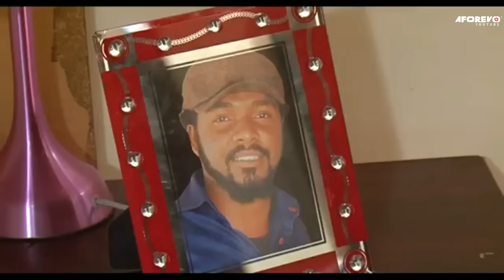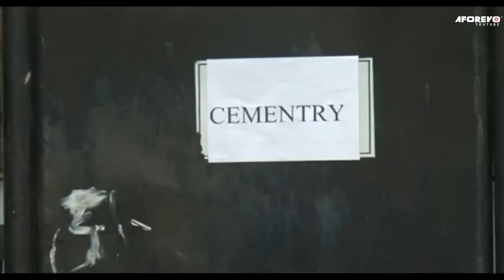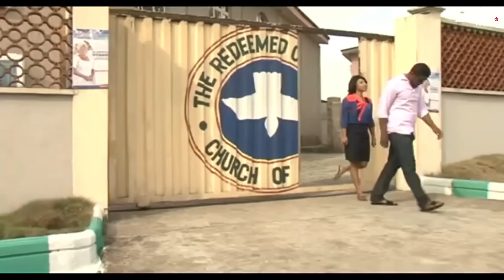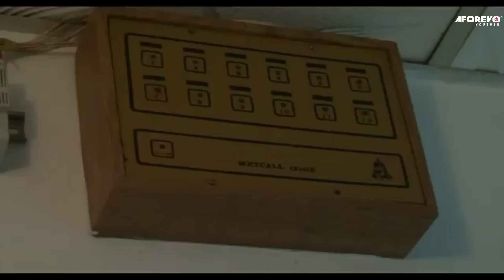Rampage Of The Angry Ghost Doctor - MOST INTRIGUING GHOST MOVIE U WILL WATCH TODAY | Nigerian Movies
She is a very proactive doctor, full of compassion and love, but not until she died in a motor accident and her spirit was trapped in-between the living and the dead. This movie will wow you at the end.